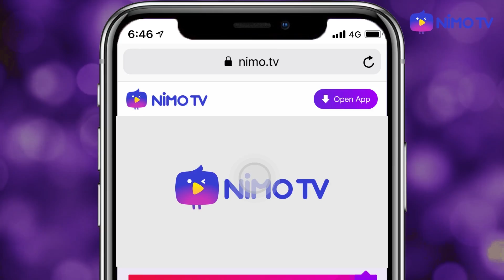เขากลับมาแล้ว...HON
:::::::มีสตีมเกม เวลา 3ทุ่มครึ่ง ที่นี่เลย::::::::